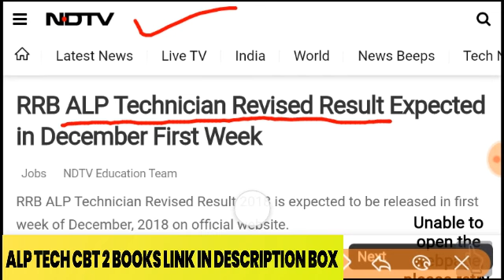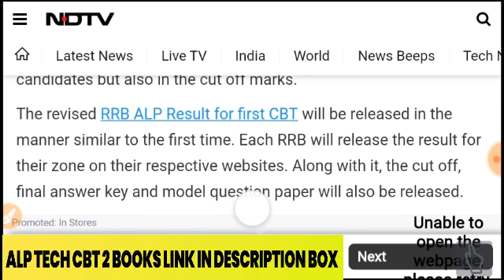रेल्वे एएलपी टेक्निशिअन रिवाइज्ड रिजल्ट,बोर्ड ने किया कन्फर्म/शार्टलिस्ट आवेदको की सुची जारी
Alp Technician revised result date ,alp cbt 2 exam total form,alp cbt 2 rejected form,alp cbt 1 result declare soon,alp technician cut off 2018,alp cbt 2 exam date 2018,alp cbt 2,alp result 2018 date,Basic science and engineering drawing questions in hindi,Alp Technician cbt 2 best book,Alp cbt 2 exam Postponed,Exam start from 24 December 2018.

Railway Group D Physical Test,Railway Group D Result Date 2018,Railway Alp Exam Cut off 2018,Railway group D exam date 2018,Railway Group D Admit card Download,Rpf Exam date 2018
Rpf admit card,rpsf exam date.